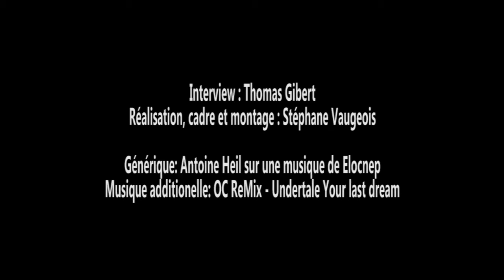Global Game Jam 2017, interview Xavier Rousselle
Interview de Xavier Rousselle, directeur de l'école Isart Digital à propose de la Global Game Jam Paris 2017